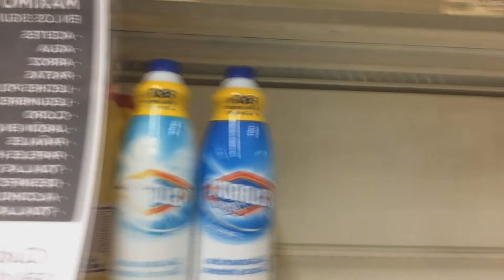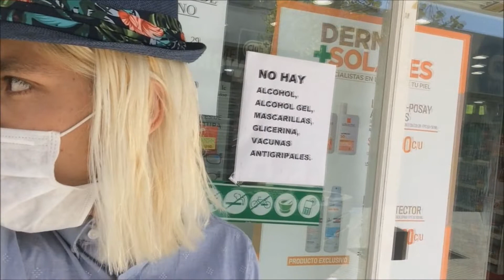Visitando una ciudad con CORONAVIRUS En CHILE